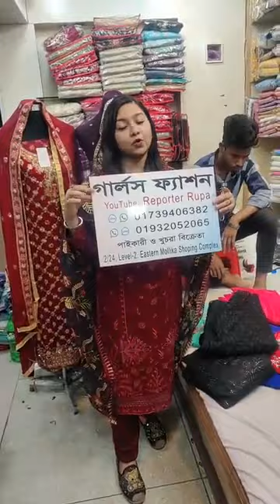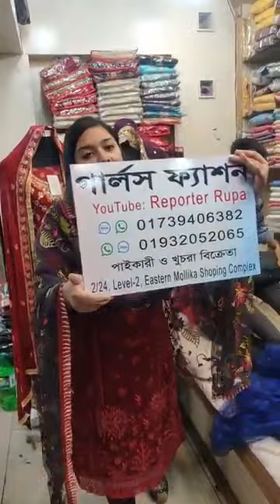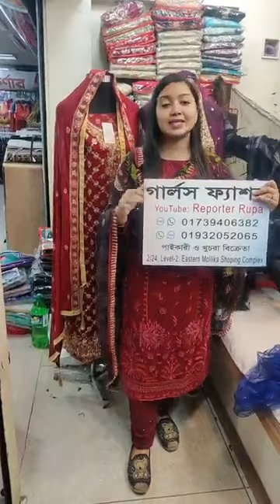৫০% ছাড়ে!! কাল বৈশাখি ঈদ ঝরো অফার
Shop Address: Girls Fashion
3/30-39, Level-3, Eastern Mollika Shopping Complex, Elephant Road, Dhaka

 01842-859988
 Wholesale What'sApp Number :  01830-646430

shop 2:

Shop Name : Girls Fashion
Shop Address : 2/24, Level-3, Eastern Mollika Shopping Complex, Elephant Road, Dhaka